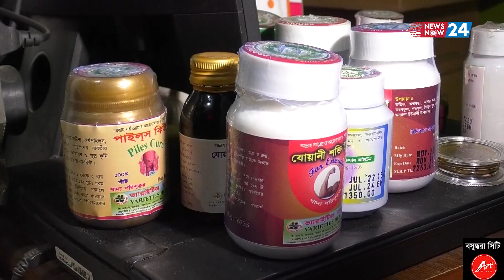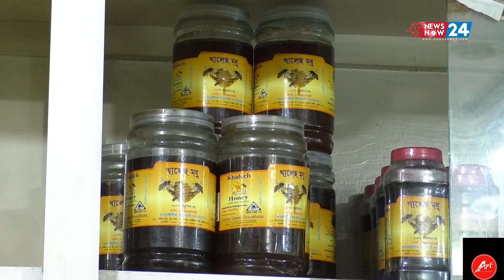ভয়ংকর! যৌন ওষুধের নামে কি খাচ্ছেন দেখুন.. ভিআইপি টাওয়ারে অবৈধ ওষুধের রমরমা ব্যবসা…প্রশাসনের অভিযান।